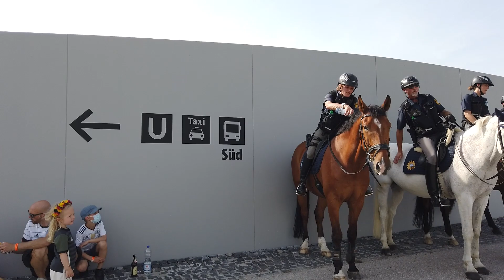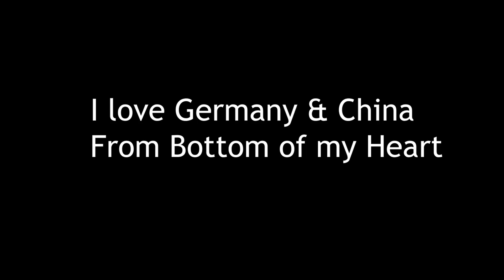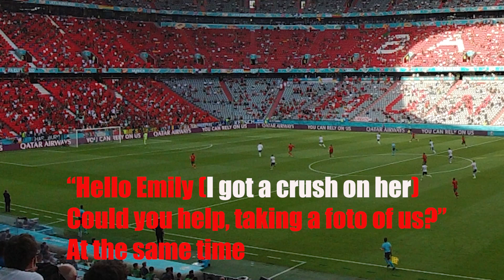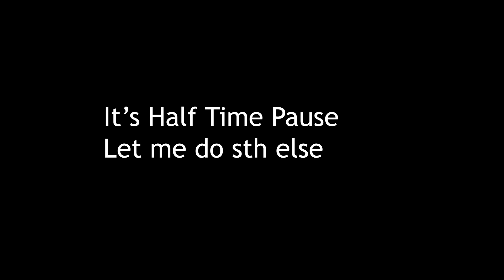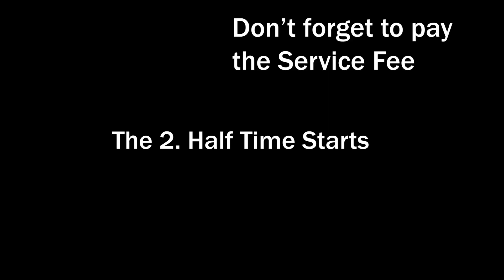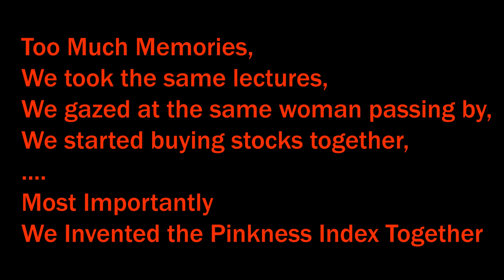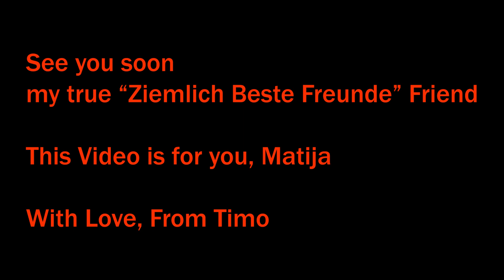Portugal vs. Germany EURO 2020 Stadium Vlog at Allianz Arena | Timo Lee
Just days before Matija's leave, we go to the Allianz Arena to watch the top match between Portugal and Germany of the EURO 2020. You understand my sense of humor, and most importantly, you don't feel embraced, you just start laughing when I do strange, weird things. And I do tons of weird things. I hope these passing years with me are a pleasure for you too, my friend!

📢 I love all types of feedback you leave on my videos, just write a comment 😀

🟢What I Use for Making Videos🟢
• iPhone 12
• DJI Pocket 2
• Joby Action Stand
• Joby Telepod Pro

• SanDisk Extreme 256GB
• SanDisk Extreme Portable SSD
• LaCie LA Robust External Hard Drive

• Logitech MX Master 3 Advanced Mouse
• Microsoft Sculpt Ergonomic Keyboard
• Sony WH-1000XM4 Noise Canceling Headphones

• Stainless Steel Water Bottle
• Kindle Oasis